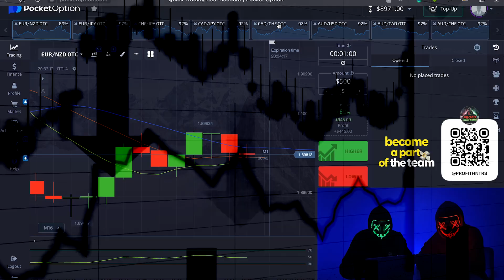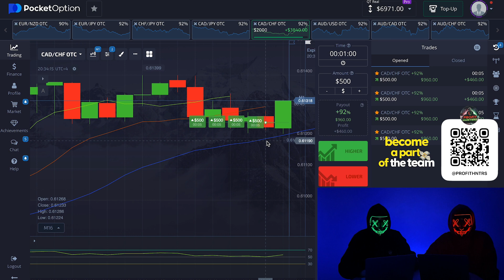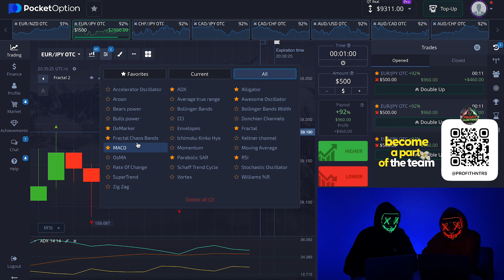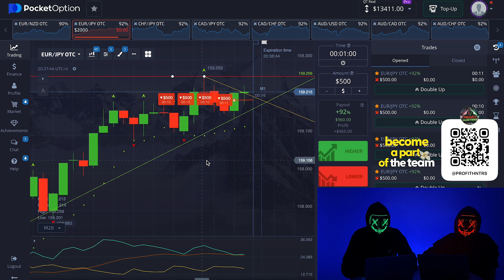2000 FOR 1 DAY | BINARY STRATEGY FOR BEGINNERS | POCKET OPTION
👋 Welcome to Profit Hunters, where the world of trading meets a unique duo! Join us when the mysterious traders 🟢 Green Mask and 🔴 Red Mask will take you on an exciting journey through the fascinating realm of binary options and trading on Pocket Option. Learn how to make $2,500 in just 24 hours by following my simple private binary option strategy.

🕒 Time-code:
0:00 Intro
0:30 Start of trading session
1:52 Changing currency pairs
6:36 Comeback
7:02 +$920
8:06 ++$920
8:58 LAST SECOND +++
9:57 Results

In this video, I'm going to show you how to use a private binary option strategy to make money.

This binary option strategy is simple to use and can be executed in just a few minutes per day. With this strategy, you can start making money quickly and easily!

On my YouTube channel where we speak about things like:
- trading
- binary trading
- pocket options
- innovative trading methods
- trading strategies
- trend analysis
- risk management